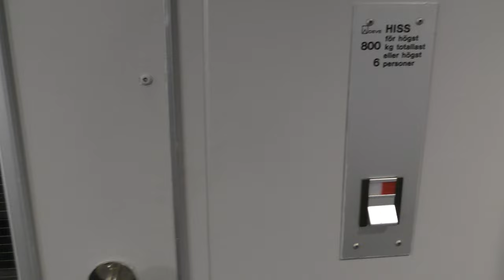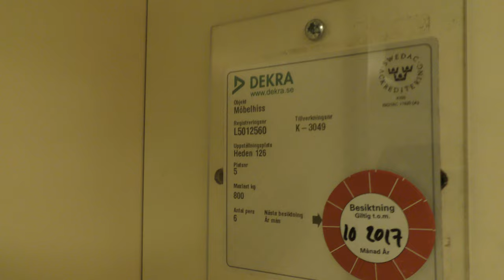1962 DEVE (MB: DEVE) Hydraulic Elevator @ Heden 126, Bollnäs, Sweden!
ELEVATOR INFORMATION!

Manufacturer/Tillverkare: DEVE
Model/Modell:
Installation year/Byggår: 1962
Current modernizer/Senaste modernisering av: DEVE
Latest modernization year/Senast moderniserat år: 1982
Current model/Nuvarande modell: TKID
Capacity/Maxvikt: 800Kg - 6 Persons
Floors/Antal våningar: 4 = 1 E 2 3

Location/Adress: Heden 126, Bollnäs SWEDEN!
Camera/Kamera: Panasonic HC VFX990!